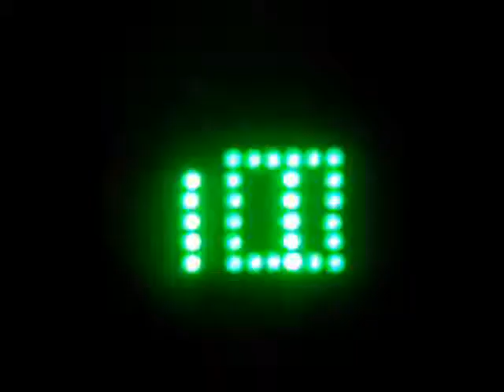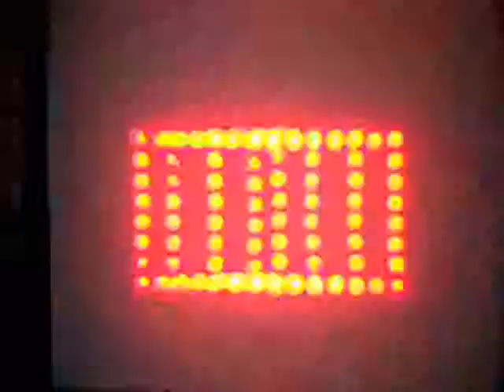Efecto De Led Rgb Macrolite - Barlitepro. Musicapilar